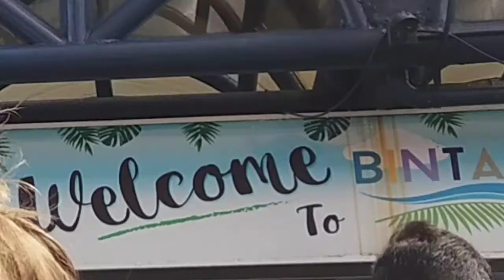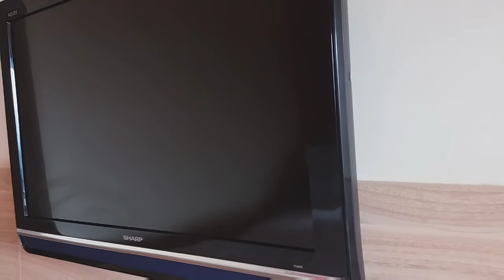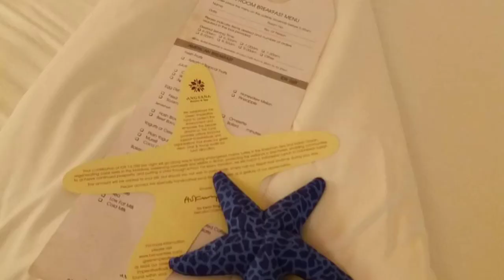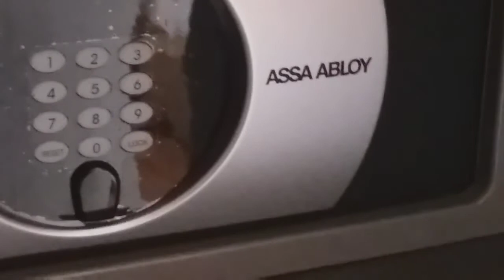Two Days Vacation in Bintan Island Indonesia|Naneth Mariano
A 2 days tour vacation at Bintan Island Indonesia Angsana Beach Resort.